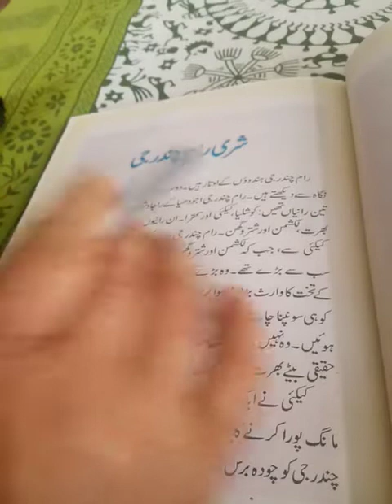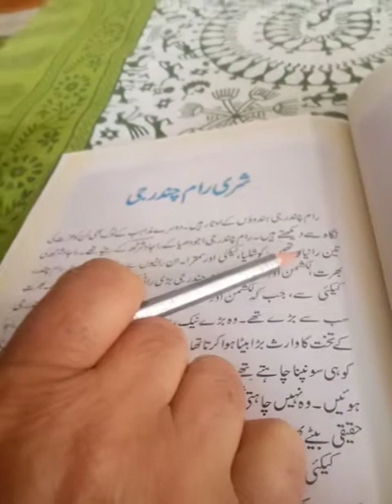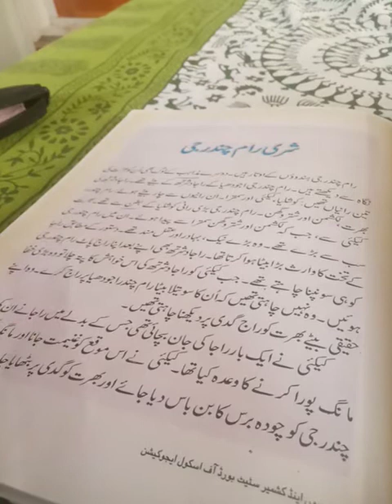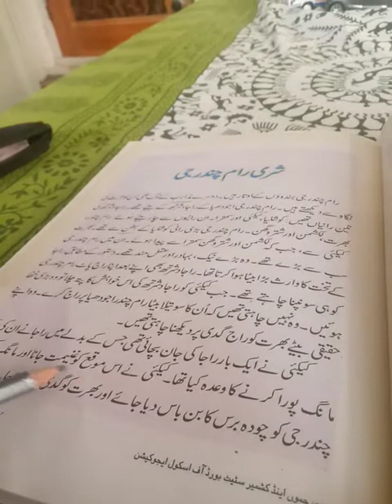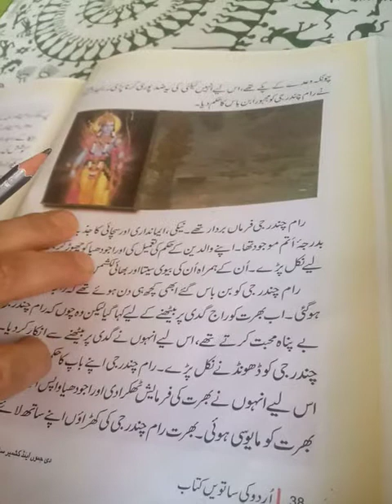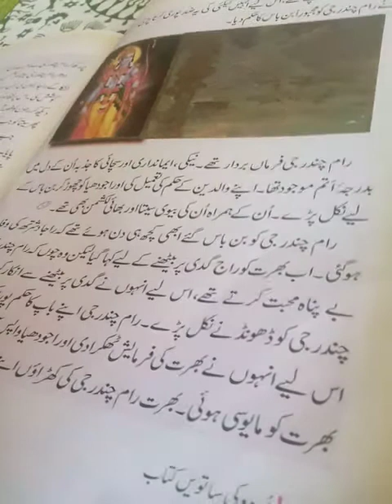Lecture by Rukhsana Parveen, Teacher UPS Rasripora, Class 7th Urdu